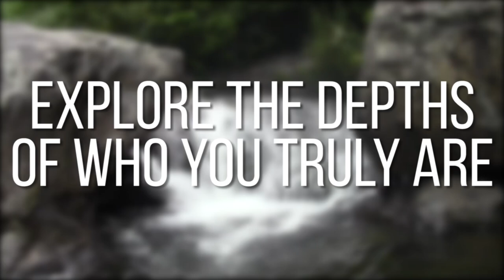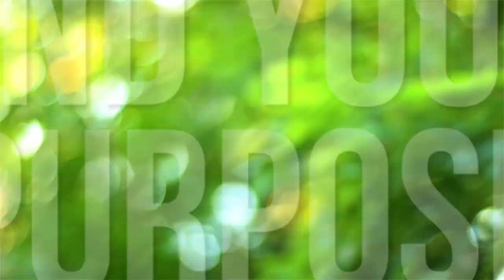Former Christian Pastor: Why I No Longer Believe in God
Silas Valentine, a former Christian pastor, shares some of his journey of leaving Christianity and letting go of believing in God.